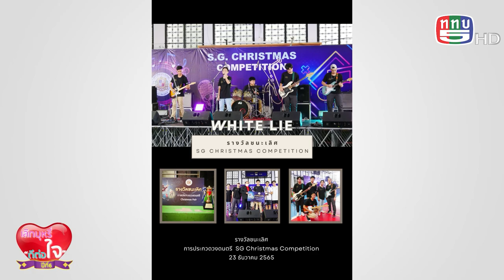รายการเลิกบุหรี่ดีต่อใจปีที่6 11 11 66เทศกาลดนตรี ตลาดนัดจตุจักร ONAIR MASTER